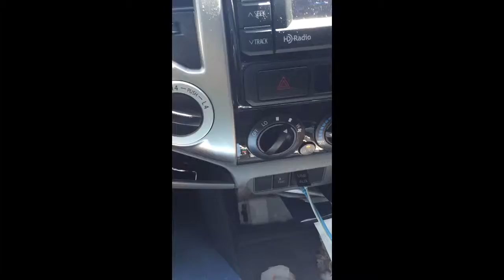Seminole State College to my House in Seminole, Ok.